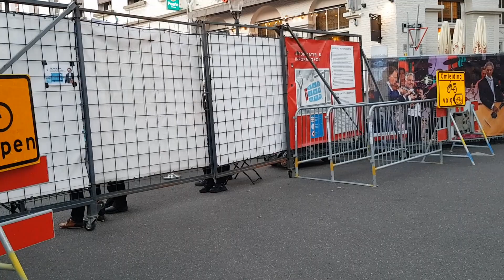Politie band Maastricht